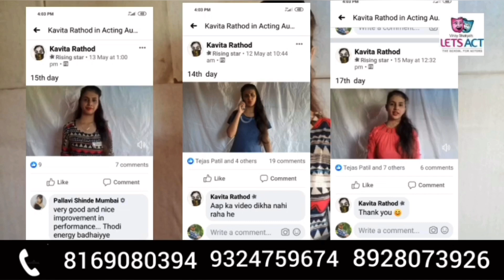Save 10,000/- Now | Our Online Acting student Kavita | Transformation